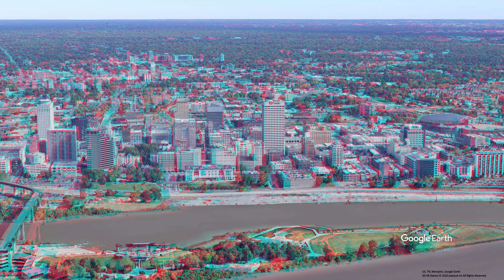3D video, Memphis ANAGLYPH, RED/CYAN, 3D RED/CYAN 3D, 3D ANAGLYPH, TN, USA, Google Earth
3D video, Memphis ANAGLYPH, RED/CYAN, 3D RED/CYAN 3D, 3D ANAGLYPH, TN, USA, Google Earth

Memphis is a city located along the Mississippi River in southwestern Shelby County, Tennessee, United States. The 2018 city population was 650,618, making Memphis the largest city on the Mississippi River, the second most populous city in Tennessee, as well as the 26th largest city in the United States. Greater Memphis is the 42nd largest metropolitan area in the United States, with a population of 1,348,260 in 2017. The city is the anchor of West Tennessee and the greater Mid-South region, which includes portions of neighboring Arkansas and Mississippi. Memphis is the seat of Shelby County, the most populous county in Tennessee. As one of the more historic and culturally significant cities of the southern United States, the city features a wide variety of landscapes and distinct neighborhoods.

The first European explorer to visit the area of present-day Memphis was Spanish conquistador Hernando de Soto in 1541 with his expedition into the New World. The high Chickasaw Bluffs protecting the location from the waters of the Mississippi would then be contested between the Spanish, French, and the English as Memphis took shape. Modern Memphis was founded in 1819 by three prominent Americans: John Overton, James Winchester, and future president Andrew Jackson.

Memphis grew into one of the largest cities of the Antebellum South as a market for agricultural goods, natural resources like lumber, and the American slave trade. After the American Civil War and the end of slavery, the city experienced even faster growth into the 20th century as it became among the largest world markets for cotton and lumber.